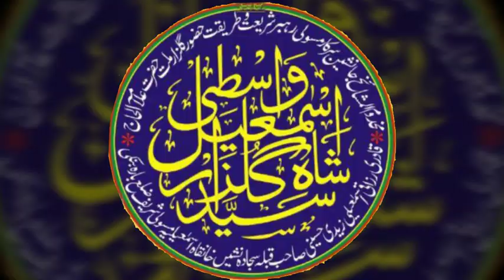Naat waseem ismaeeli. Noor ka aisa sarapa......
Karamat ricording center banaras